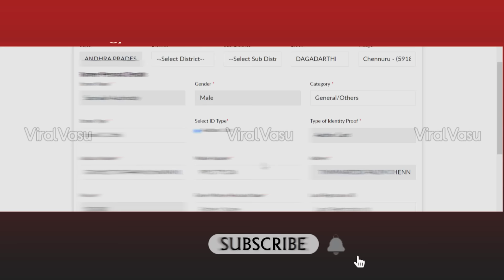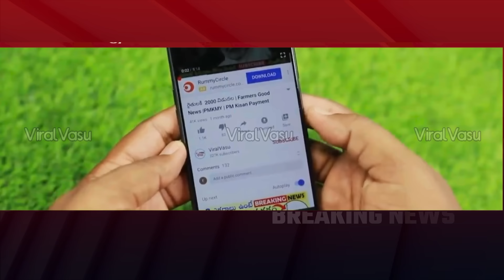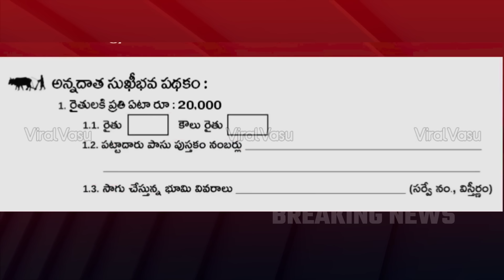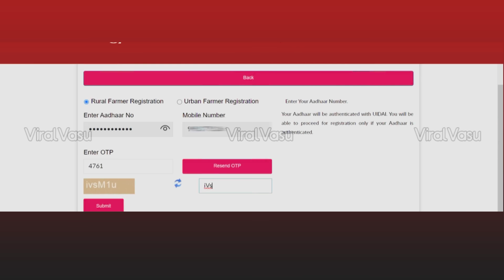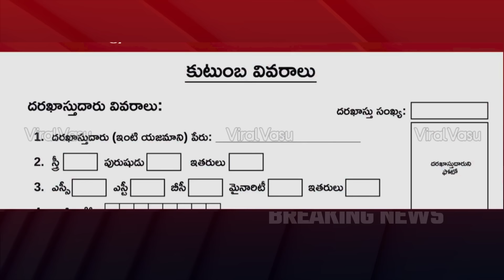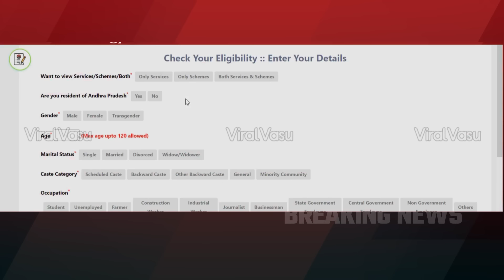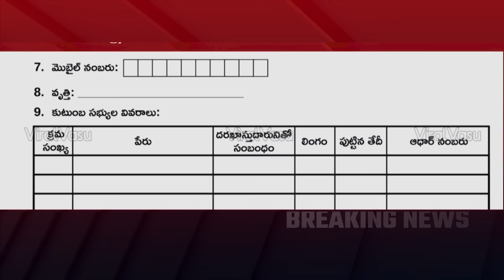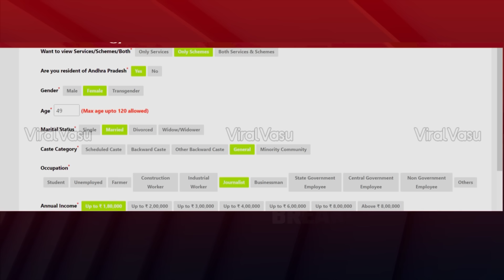రైతులకి రిజిస్ట్రేషన్ | Annadatha Sukhibhava Registration | AP Farmers Scheme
@ViralVasu ViralVasu annadathasukhibhava annadathasukhibhavaupdate YSRPK |APLockDown RationCard RiceCard AadhaarRePrint aadharPVC Aadharpvccard aadhar AmmaVodi AmmaVodiStatus RiceCard RiceCardStatus ,illa pattalu , ysr pension kanuka , ysr kapu nestham final list , illa pattalu final list ,illa pattalu print ,Apply New Rice Card , Rice Card , Adding , Deletion , Splitting, how to check pm kisan samman nidhi payment status,pm kisan samman nidhi yojana,Find name in pm kisan samman nidhi telugu,Register for pm kisan samman yojna telugu,How to Check your Name PM Kisan Samman Yojana Scheme,viralvasu,how to apply pm kisan,PM Kisan 1st Installment,viralvasu pm kisan,pm kisan 4th installment status,pm kisan 4th installment date,4th installment pm kisan,pm kisan last installment,pm kisan last installment date,PM Kisan,pm kisan 4th installment Rythu Bharosa. Rythu Bharosa List,mudra loan,pmmy, loans, pm swa nidhi ,pm swanidhi , jaganna thodu,rice card aadhaar seeding, ysr jalakala, ysr jalakala online registration